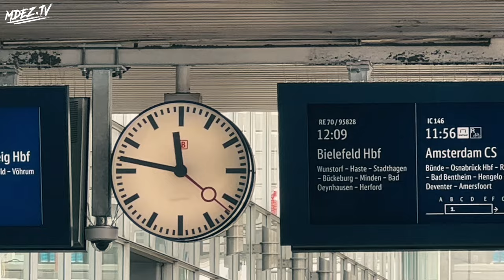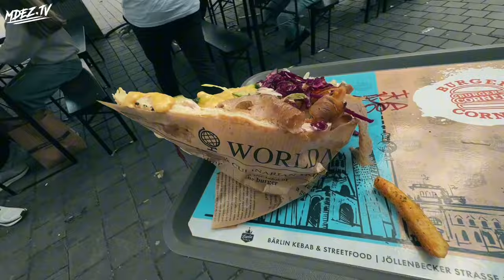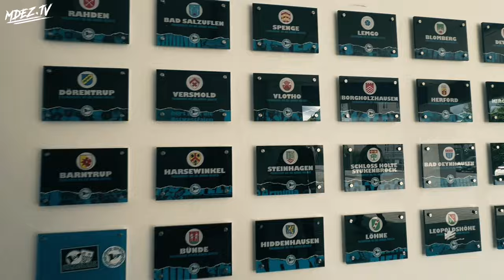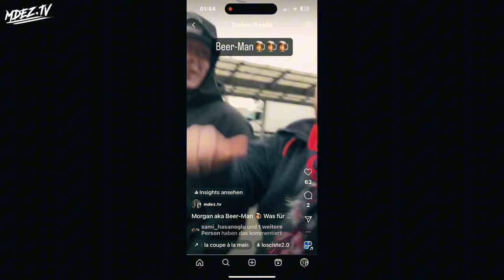WESTFALENPOKAL: KLOS ABSCHIED & Momuluh Überraschung👏 Arminia Bielefeld vs SC Verl Stadionvlog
Arminia Bielefeld empfängt im Westfalenpokal SC Verl.
Danke an Ugur für die Gastfreundschaft in Bielefeld.
Viel Spaß mit dem Stadionvlog.